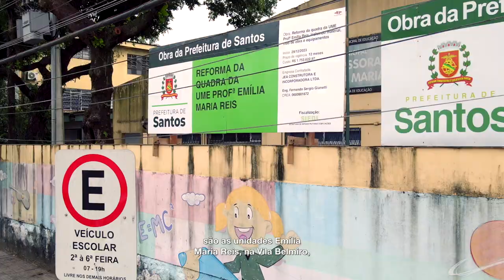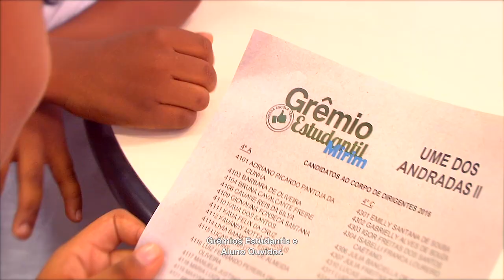DiaMundialdaEducação Em Santos, educação é sinônimo de investimento, inovação e transformação!